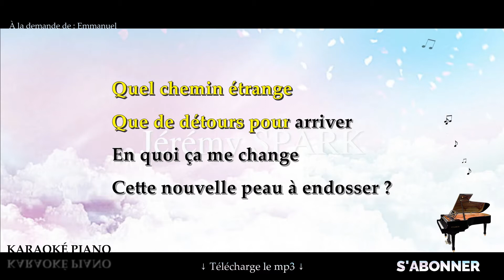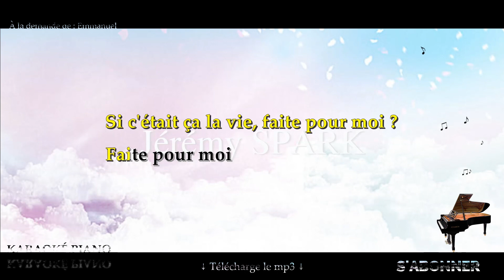Si c'était ça la vie - Emmanuel MOIRE (Karaoké Piano Français)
"Si c'était ça la vie" d'Emmanuel MOIRE en Karaoké Piano.

Si tu souhaites l'utiliser, merci de laisser une note sur ta source afin que celles et ceux qui aimeront la musique puissent en trouver d'autres sur ma chaîne.

▬▬▬▬▬▬▬▬  Paroles  ▬▬▬▬▬▬▬▬

Quel chemin étrange
Que de détours pour arriver
En quoi ça me change
Cette nouvelle peau à endosser ?

Si la vie était à la taille
Des attentes et des entailles
Faites sur moi

Je porte sur moi ce que je suis
Il faut voir comment ça me va
Si c'était ça la vie, faite pour moi ?

De haut en bas sans faire un pli
Mise à l'envers comme à l'endroit
Si c'était ça une vie, faite pour moi ?

Je dois sortir
Les rêves et la réalité
J'ai pour m'en sortir
Quelques sentiments déguisés

Si la vie est à la mesure
De l'erreur et de l'usure, faites sur moi

Va savoir après quoi je cours
Je me demande encore quel homme je suis
Si on est nu après l'amour
Comme on est nu après la vie
Après la vie

Si c'était ça la vie ?
Si c'était ça ?

Si c'est pour ça que j'ai grandi
Sur le chemin si j'étais là
Si j'étais jusqu'ici
Rien que pour ça
Faite pour moi

▬▬▬▬▬▬▬  Qui suis-je ?  ▬▬▬▬▬▬▬

Jérémy Spark, auteur-compositeur-interprète, pianiste et guitariste dans le style variété française et américaine ainsi que relaxation instrumentale.

▬▬▬▬▬▬▬▬  Matériel ▬▬▬▬▬▬▬▬